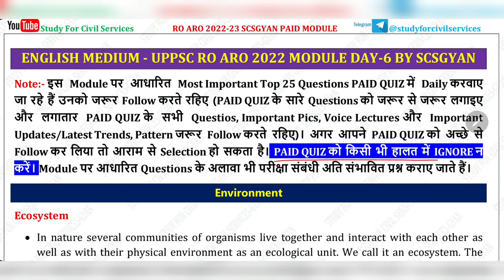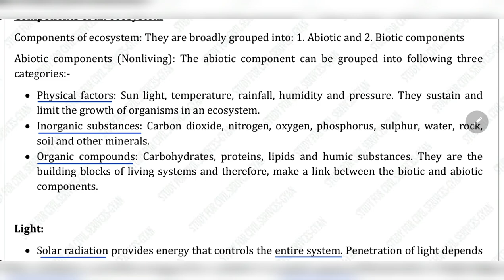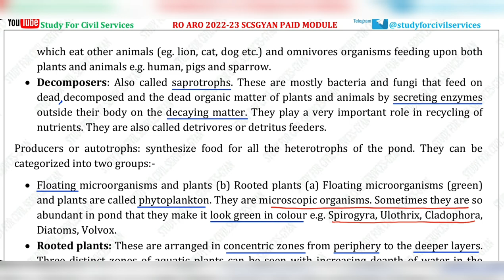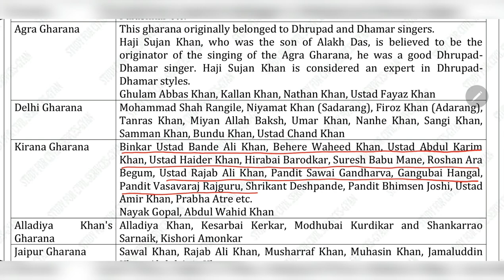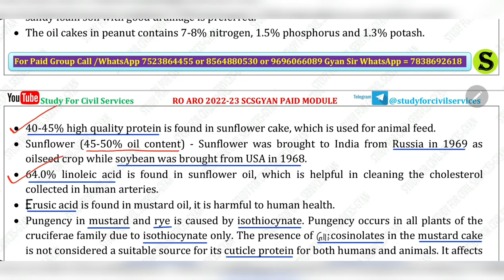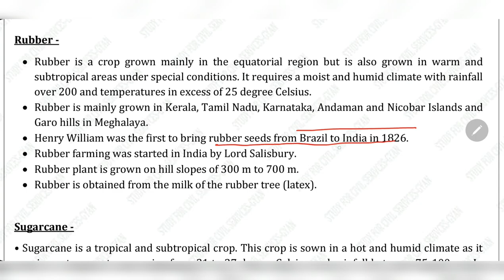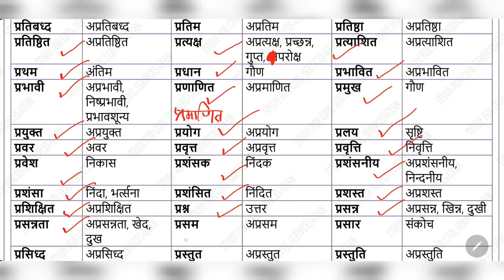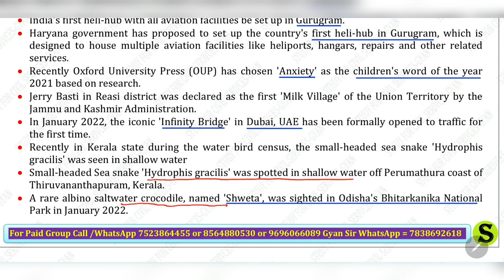RO ARO 2022 2023 PAID module FREE lecture preparation online class up uppcs uppcs ro/aro day 6 eng